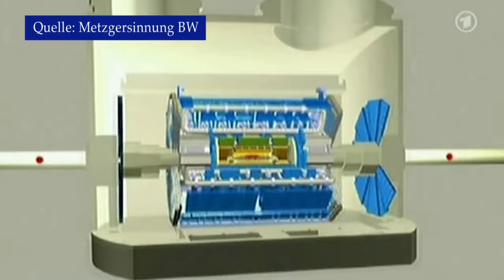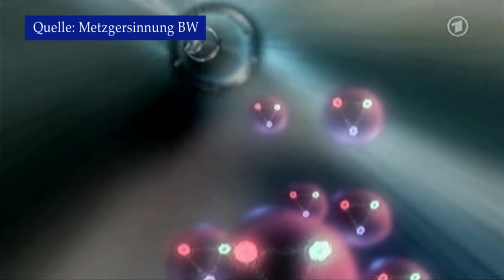dodokay - Tagesschau schwäbisch - Folge 7 vom 24.05.2010 - Klassiker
Der siebte und letzte ALTE Tagesschau vom 24. Mai 2010. Mit dem Grillfeuerstreit zwischen der Tübinger Wagenburg und dem Französischen Viertel (fast so schlimm wie der Ausbruch des Vulkans Eyjafjallajökull), dem Schülersprecher-Streit am BZN ... äh, HBB in Rommelsbach und dem Berühmten "Large Onion Inserter" für Maultauschen. Nur echt als Dodokay-Remix! Mehr von und über Dodokay

Co-Autor: Klaus Herrberg